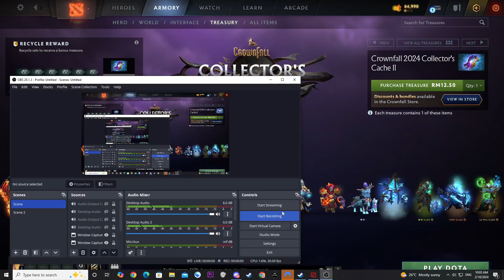Dota2 Crownfall Collector's Cache 2 2024